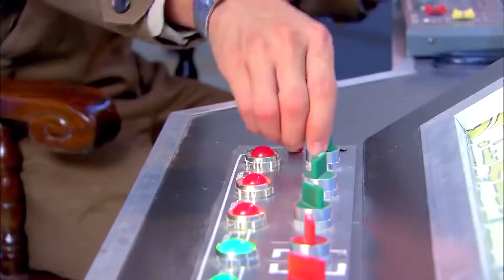【熱播劇集】潘多拉的秘密 女特工被殺手圍攻，危難時刻，富少開機車相救